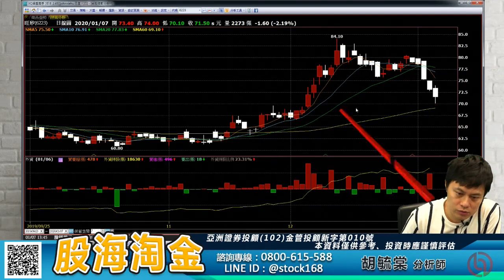胡毓棠 股海淘金【靜待台股回歸基本面行情】影音分析2020/01/07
提供國內外重大財經新聞、理財建議，股票、期貨，AI期貨程式。

【專長介紹】
專長:深入產業研究，對於市場有極高的敏感度，擅長挖掘中小型黑馬股。